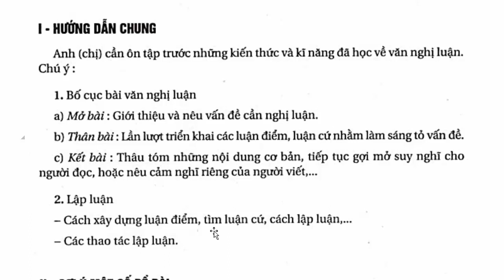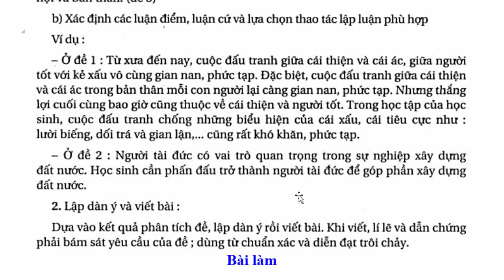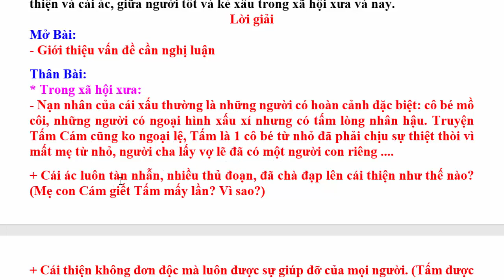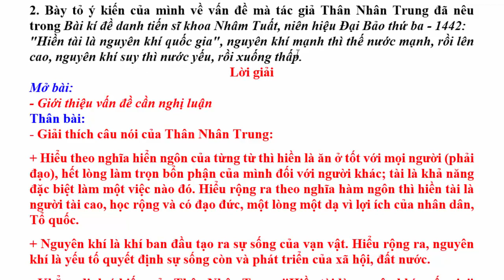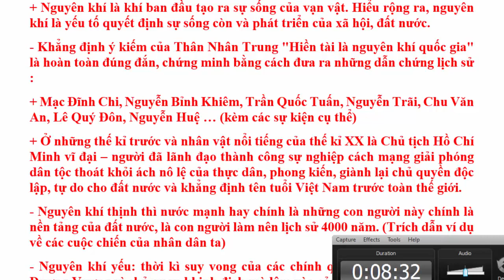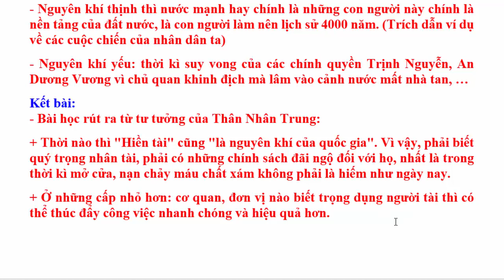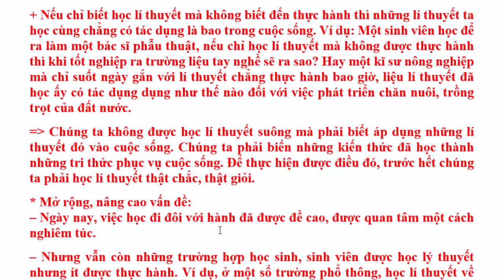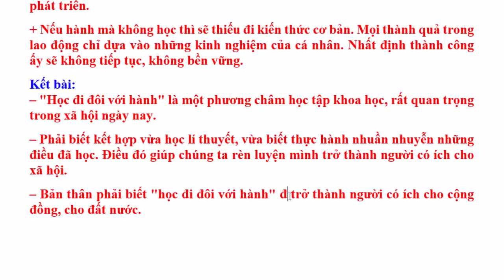Ngữ văn Lớp 11 Bài 3 – Viết bài làm văn số 1: nghị luận xã hội – trang 14 - 15